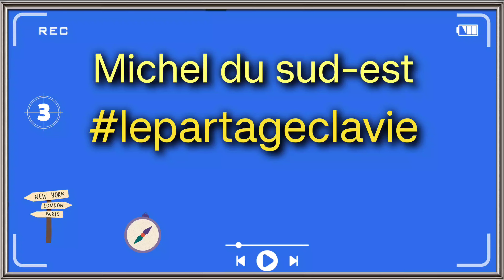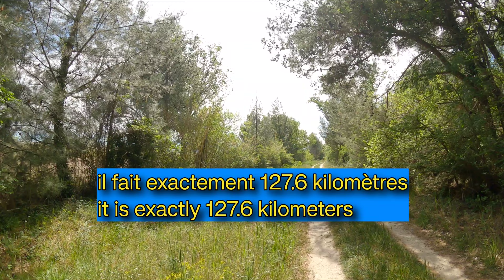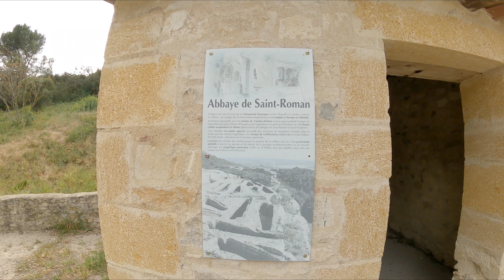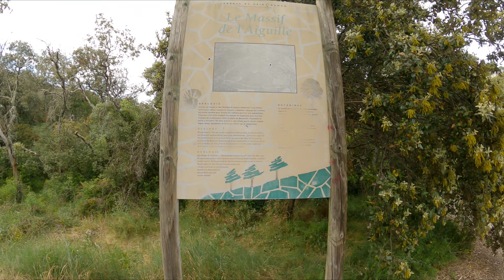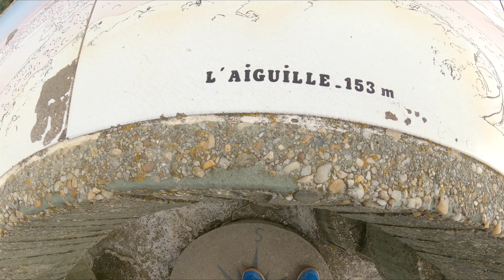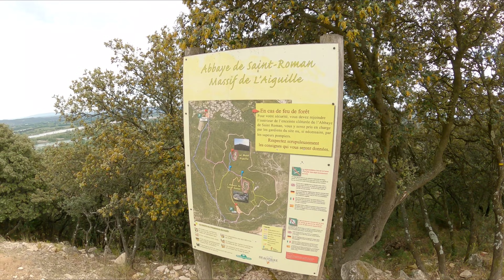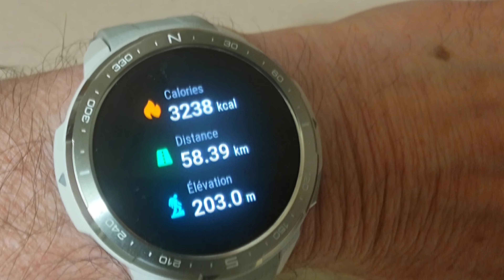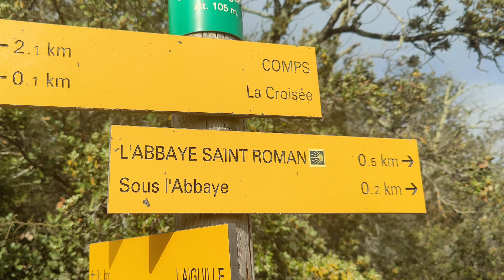Je pars à pied dans le Massif de l'Aiguille Abbaye de Saint-Roman, dans la commune de Beaucaire.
Abbaye troglodytique de Saint-Roman

Découvrez l'Abbaye troglodytique de Saint-Roman à Beaucaire, lieu unique en Europe ! Monastère creusé à partir du Vème siècle avec tombes, chapelle, à visiter dans le Gard.

Nichée dans la verdure, cette abbaye se situe au milieu de la garrigue du massif de Saint-Roman.
Cette abbaye a été construite à partir du Vème siècle;  des ermites l'ont creusée à même la roche, un véritable exploit ! Ce sont ensuite des moines qui ont aggrandi les cavités naturelles et ont construit un monastère.
De nombreuses recherches ont été lancées dans les années 1960 pour comprendre comment vivaient les moines dans un lieu aussi insolite et coupé du monde.
Aujourd'hui la visite permet de découvrir chapelles, cellules et tombes rupestres.
De la terrasse, un superbe panorama à 360 degrés s'ouvre sur le Rhône et la Provence.

Sauvage et envoûtante, l'abbaye est un lieu pour se ressourcer

Prenez le temps de la découvrir et de vous inspirer de la sérénité des lieux. A la suite de votre visite, vous pourrez vous promener dans le magnifique massif de l'Aguille, à la recherche des boucs sauvages.
Accessibilité

Non accessible en fauteuil roulant

Horaires d'ouverture

Du 02/01 au 31/12, tous les jours.
Fermeture exceptionnelle le 25 décembre.
- Février : tous les jours de 14h à 17h30. Fermé le lundi
- Mars : tous les jours de 14h à 18h. Fermé le lundi
- Avril, mai et juin : du mardi au vendredi de 14h à 18h30, samedi et dimanche de 10h à 13h et de 14h à 18h30. Fermé le lundi
- Juillet et août : tous les jours de 10h à 13h et de 14h à 19h
- Septembre et octobre : du mardi au vendredi de 14h à 18h30, samedi et dimanche de 10h à 13h et de 14h à 18h30. Fermé le lundi.

Tarifs

Plein tarif : 5,75 €
Tarif réduit : 4,75 € (Demandeurs d’emploi, enseignants et étudiants.)
Groupe adultes : 4,75 € (Tarif groupes en visite libre de 10 à 20 personnes durant les heures d'ouverture (+de 20 nous consulter)).

Gratuit pour les moins de 18 ans, les accompagnateurs guides.
Tarif groupe à partir de 20 personnes.

Visite individuelle de l’Abbaye : avec un dépliant en couleur de 6 pages gratuit.

Equipements

Parking gratuit

Aire de pique-nique

Table d'orientation

Parking

Parking privé

Services

Animaux acceptés

Animaux avec supplément

Visites guidées

Langues parlées

Anglais

Français

Clientèle

Accueil groupes

Mode de paiement

Espèces

Chèque

Carte bancaire/crédit

Visites

Visites individuelles libres en permanence

Visites individuelles guidées sur demande

Visites groupes guidées en permanence

Visites groupes guidées sur demande

Pour nos amis anglophones 👇
Troglodyte Abbey of Saint-Roman

 Discover the troglodyte Abbey of Saint-Roman in Beaucaire, a unique place in Europe!  Monastery dug from the 5th century with tombs, chapel, to visit in the Gard.

 Nestled in greenery, this abbey is located in the middle of the scrubland of the Saint-Roman massif.
 This abbey was built from the 5th century;  hermits dug it out of the rock, a real feat!  It was then monks who enlarged the natural cavities and built a monastery.
 Much research was launched in the 1960s to understand how the monks lived in such an unusual place cut off from the world.
 Today the visit allows you to discover chapels, cells and rock tombs.
 From the terrace, a superb 360 degree panorama opens onto the Rhône and Provence.

 Wild and bewitching, the abbey is a place to recharge your batteries

 Take the time to discover it and be inspired by the serenity of the place.  Following your visit, you can walk in the magnificent Aguille massif, in search of wild goats.
 Accessibility

 Not wheelchair accessible

 From 02/01 to 31/12, every day.
 Exceptional closing on December 25.
 - February: every day from 2 p.m. to 5.30 p.m.  Closed on Mondays
 - March: every day from 2 p.m. to 6 p.m.  Closed on Mondays
 - April, May and June: Tuesday to Friday from 2 p.m. to 6.30 p.m., Saturday and Sunday from 10 a.m. to 1 p.m. and from 2 p.m. to 6.30 p.m.  Closed on Mondays
 - July and August: every day from 10 a.m. to 1 p.m. and from 2 p.m. to 7 p.m.
 - September and October: Tuesday to Friday from 2 p.m. to 6.30 p.m., Saturday and Sunday from 10 a.m. to 1 p.m. and from 2 p.m. to 6.30 p.m.  Closed on Mondays.

 Prices

 Full price: €5.75
 Reduced price: €4.75 (Job seekers, teachers and students.)

 Free for children under 18, accompanying guides.
 Group rate from 20 people.

 Individual visit of the Abbey: with a free 6-page color leaflet.